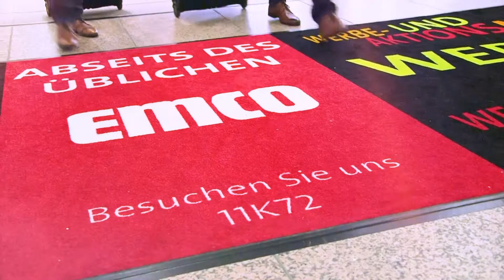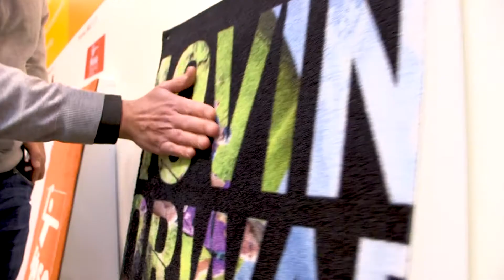emco Bau Messe PSI Düsseldorf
Impressionen von der PSI in Düsseldorf. emco Werbe- und Aktionsmatten. Für jeden Anlass, für jede Anforderung die passende Promotionmatte. Abseits des Üblichen.